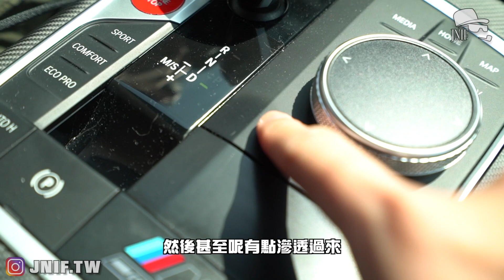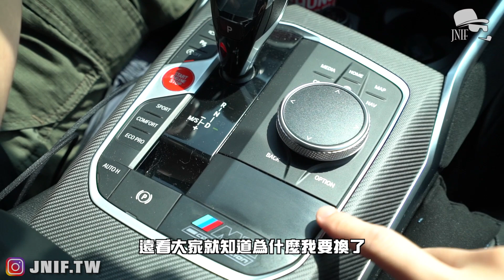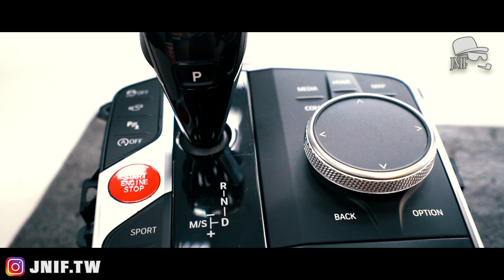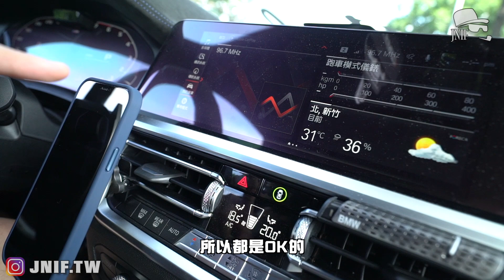男人就該有個M！G21排檔頭特殊升級！ BMW G21 320i With NEW BMW M3 G80 Gear head l 紳士痞子 x JNIF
JN是不是沒睡飽頭撞到了！？
換了2萬多的排檔頭模組？
實際裝上去後帥翻了！
我們看看這排檔頭究竟如何呢？

特別感謝： 音韻汽車音響

JN IG👉 jnif_jn
小紅IG👉jnif_xxred
子翔IG👉jnif_0

Youtube 紳士痞子 x JNIF /製作/商案/業配/演出
👉LINE：JNIFSTUDIO
👉WeChat：JNIFSTUDIO